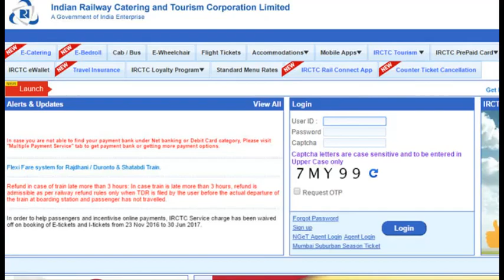IRCTC లో డబ్బు చెల్లించకుండానే టిక్కెట్లు ...... !!